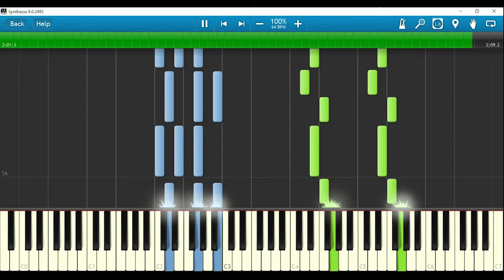Der Hohenfriedberger (piano arr. by Karl Sternau) w/ sheet music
German March - Der Hohenfriedberger, arranged by Karl Sternau, transcribed by me